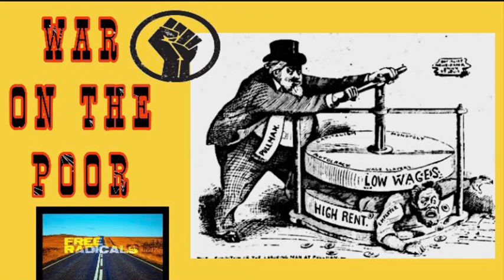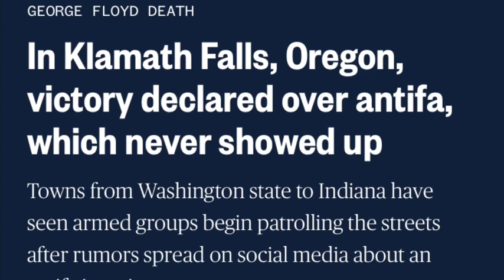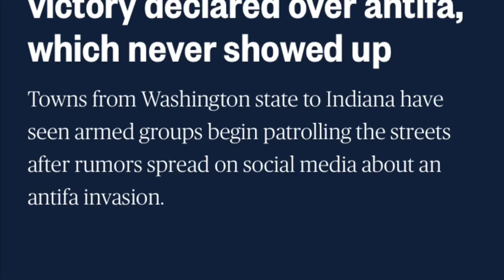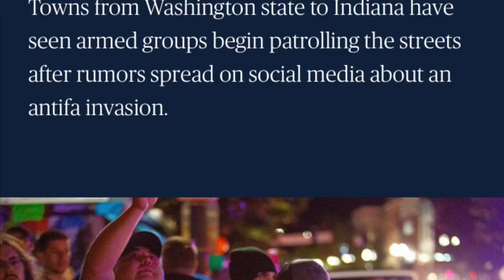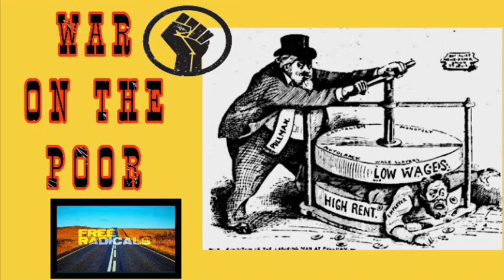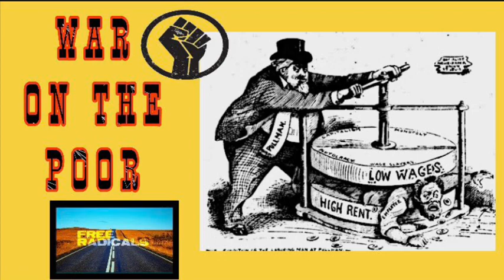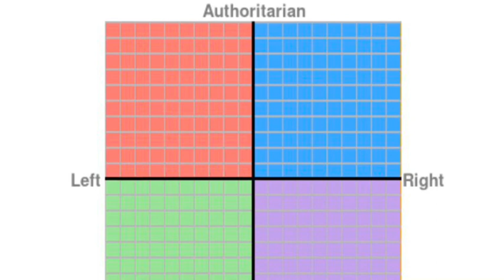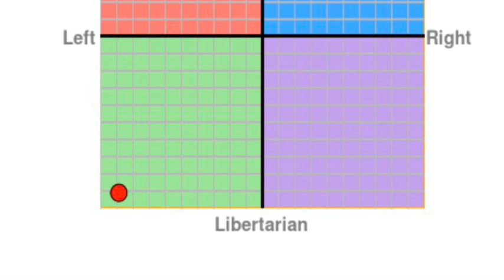(Part 2) The Psychology of Right Wing Ideology - Free Radicals Podcast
Part 2 of our discussion about the driving psychological forces behind right wing ideology. We cover the alt-right, religious right, anarcho capitalists, white supremacy and more. We explore the childhood conditions and motivations behind their behaviors.

ABOUT US:

We are Jeremy and Tori, the Free Radicals. With this channel we explore the many challenges facing our society and our people and offer bold 21st century solutions to address them. We are full time van dwellers who like to discuss politics from our cargo van, lovingly referred to as the Defiant.

When Past is Present audiobook by Dr. David Richo:

Dr. Carl Hart on Democracy Now! :

PreviewPreview22:55"Drugs Aren't the Problem": Neuroscientist Carl Hart on Brain Science ...YouTube · Democracy Now!Jan 6, 2014

Dr. Gabor Mate’ on Addiction:

PreviewPreview18:47The Power of Addiction and The Addiction of Power: Gabor Maté at TEDxRio+20YouTube · TEDx TalksOct 9, 2012